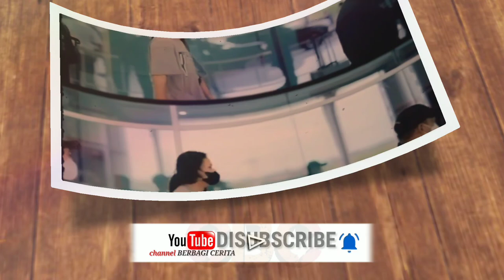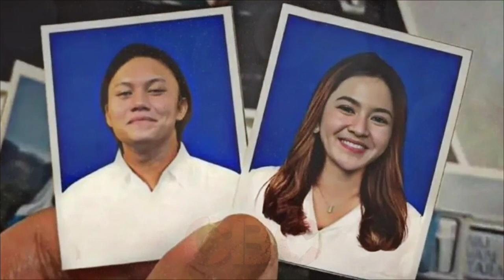Bersiap Konser Romantis 💞 Rizky Febian & Mahalini Otw Bali bareng Kakak Mahalini dari Turki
Rizky Febian dipastikan kembali akan mengunjungi rumah calon mertuanya di Wilayah Canggu, Kuta Utara, Badung, Denpasar Bali.

Seperti apa keseruannya, pasalnya selain manggung bareng dan  bermalam Minggu bersama sang kekasih Mahalini Raharja, kedua pasangan ini juga nanti akan ada jadwal manggung lagi pada 13 Oktober mendatang.

Wah pasti bakalan berlama-lama di Bali nih, apalagi kakak Mahalini bersama sang istri yang baru pulang dari berbulan madu sekaligus liburan di Turkey, saat ini sudah berada di Jakarta.

Kita ketahui bersama kan, kalau A'iky neng lini, Bli Dion dan Gek Nindy jika sudah ketemu, bhee...suasana itu semakin bersinar.

Selengkapnya YouTube Channel Berbagi Cerita (CBC).

✓ Sumber Video Istimewa diolah CBC
✓ Support Karir & Asmara; @RizkyFebianOfficial @mahaliniraharjaofc @SPROSULEPRODUCTIONS @OFFICIALSLMEDIA @RizwanFadilah @PutriDelinaProductions @NathalieHolscher